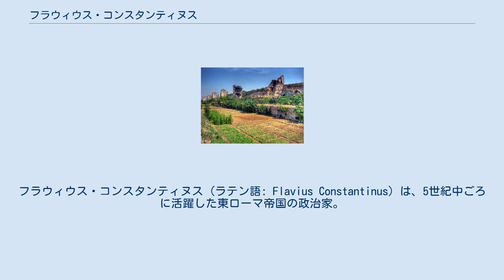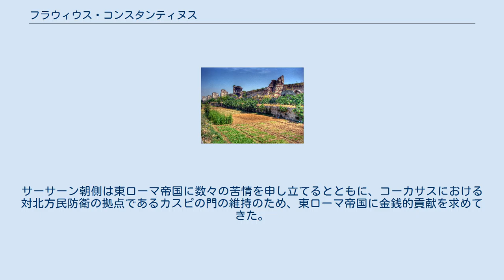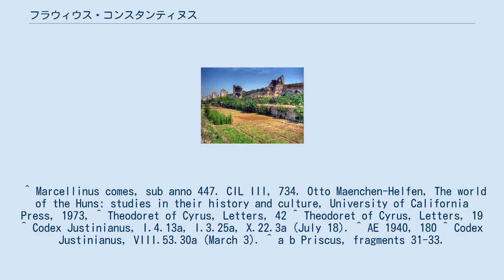フラウィウス・コンスタンティヌス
フラウィウス・コンスタンティヌス (ラテン語: Flavius Constantinus) は、5世紀中ごろに活躍した東ローマ帝国の政治家。
457年に執政官となったほか、3度にわたりオリエンス道長官となり帝国の実権を握った。
 テオドシウスの城壁の一部。
447年1月の地震で被害を受けたが、コンスタンティヌスのもとで60日のうちに修復された。
 ラオディキアで生まれたコンスタンティヌスは、447年ごろにオリエンス道長官に任じられた。
おりしもこの年の1月に起こった大地震でコンスタンティノープルの城壁が大きな被害を受けていたところにフン族のアッティラの軍勢が迫っているという危機的状況の中、コンスタンティヌスは城壁の修復にあたることになった。
彼はデーモイ（コンスタンティノープル競馬場の応援団）を使って1万6000人の労働者を集めた。
青党にはブラケルナエの門からミリアンドリオンの門まで、緑党にはミリアンドリオンの門からマルマラ海までを担当させ、60日後の3月末までには城壁修復と堀の清掃が終わった。
これを記念して、複数の言語で書かれた記念碑が建てられた。
 コンスタンティヌスは、在任中にキュロスのテオドレトスからキュロスにおける減税を求める嘆願書を受け取っている。
テオドレトスは後に同じ内容の書簡をもう一度送ったものの、これが届くころにはすでにコンスタンティヌスは退任していた。
 451年にオリエンス道長官を退いたが、その後もカルケドン公会議に参加している。
456年にはオリエンス道長官に復帰した。
 457年、コンスタンティヌスは執政官に任じられた。
もう一人の執政官は、同じ東ローマ帝国側の政治家フラウィウス・ルフスだった。
459年、コンスタンティヌスは3度目のオリエンス道長官に就任した。
457年以降にはパトリキウスの称号も獲得している。
 464/5年、コンスタンティヌスはサーサーン朝のペーローズ1世のもとに使者として派遣された。
彼はいったんエデッサで待たされたのち、ペーローズ1世の宮廷に通された。
サーサーン朝側は東ローマ帝国に数々の苦情を申し立てるとともに、コーカサスにおける対北方民防衛の拠点であるカスピの門の維持のため、東ローマ帝国に金銭的貢献を求めてきた。
コンスタンティヌスらはこれを拒絶したため、何も得るものなく帰らざるを得なかった。
 ^ Marcellinus comes, sub anno 447. CIL III, 734. Otto Maenchen-Helfen, The world of the Huns: studies in their history and culture, University of California Press, 1973, ^ Theodoret of Cyrus, Letters, 42 ^ Theodoret of Cyrus, Letters, 19 ^ Codex Justinianus, I.4.13a, I.3.25a, X.22.3a (July 18). ^ AE 1940, 180 ^ Codex Justinianus, VIII.53.30a (March 3). ^ a b Priscus, fragments 31-33.